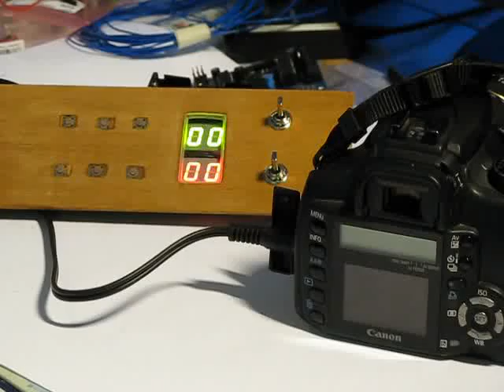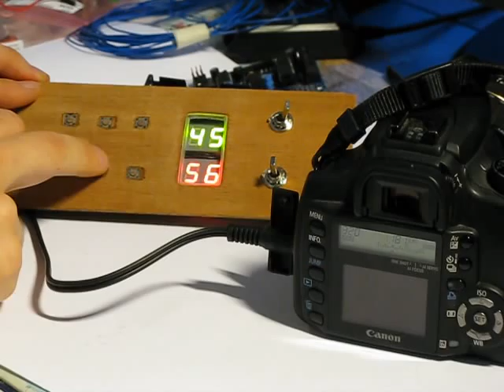Arduino timelapse dolly, intervalometer demonstration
This is the latest version of my intervalometer and dolly controller. Upper green LED display is the interval time: 0,0-9,9 seconds is the default time range. If the switch is used (as you can see, I use it in the video) , range turns into 0-99 seconds.

The red LED display and the lower switch are for motor speed/pause interval so I can't show yet how they work but if you're interested, check out the code in GitHub